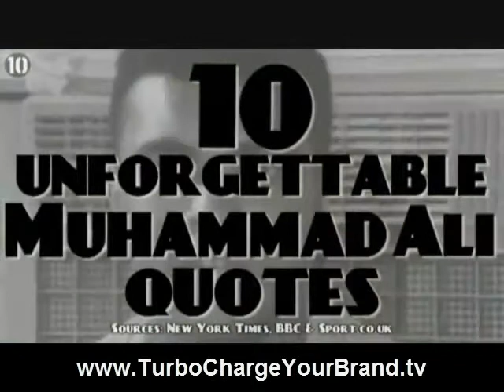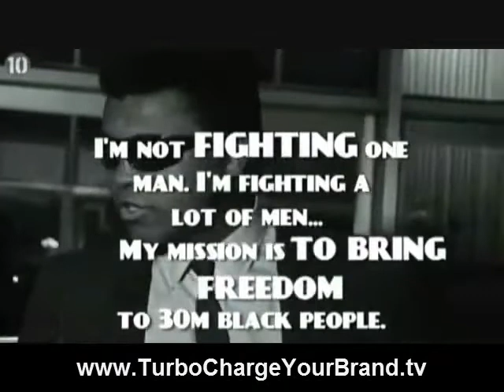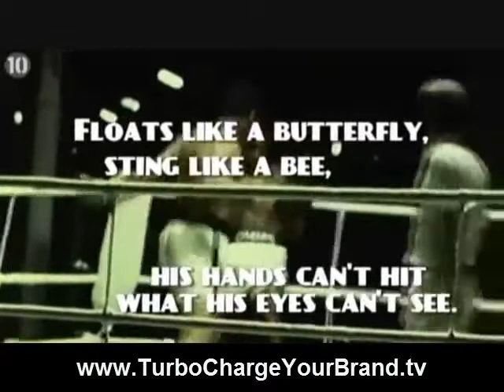Case Study - The Success Secrets of Muhammad Ali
Dave Crane, CEO of Turbo Charge Your Brand TV, Motivational Trainer, MC/Host, Keynote Speaker, Ecommerce Expert & Hypnotist talks about the importance of getting engage online for your business. Dave Crane also shares the importance of creating content in getting online engagement
Discover the business advantage you've always wanted, sign up for the weekly web TV show and Discover 2 Billion Reasons Why Bruce Willis, Sylvester Stallone, Sting and Many Formula 1 Drivers Trust Dave Crane...

for more great tips!